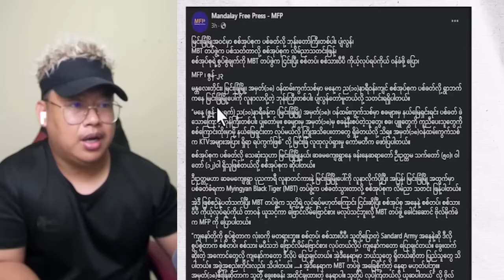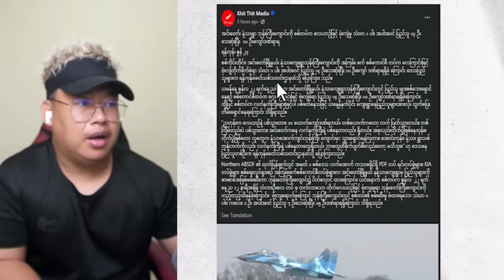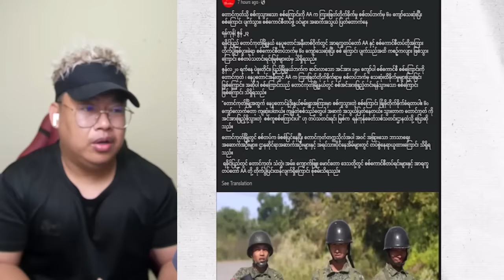နောက်ထပ် ဘုန်းကြီး ၂ ပါးစစ်တပ်က ပစ်လို့ ပျံလွန်တော်မှု